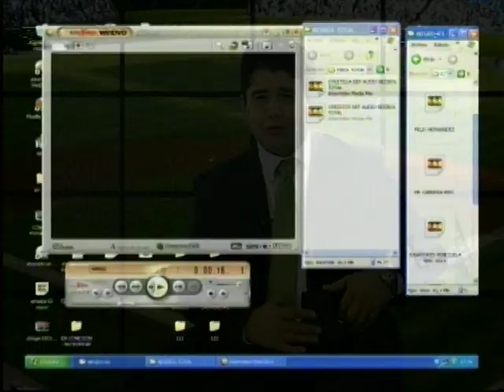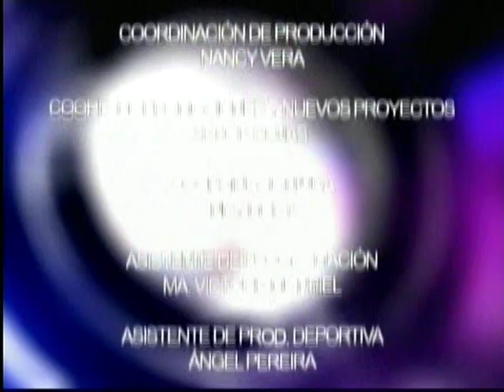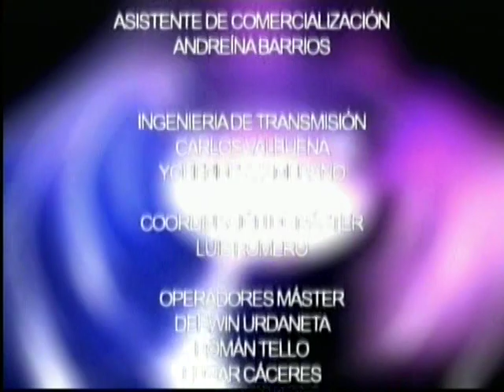BEISBOL TOTAL - CLASICO MUNDIAL DE BEISBOL 02 - NEGRO 03